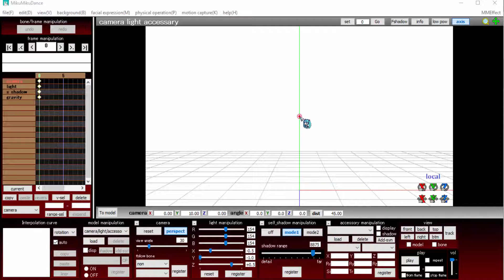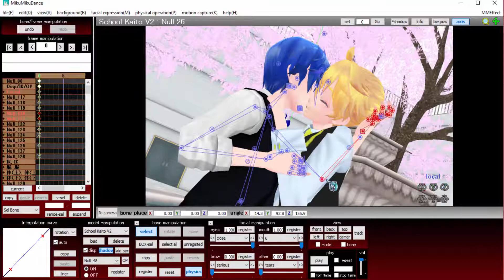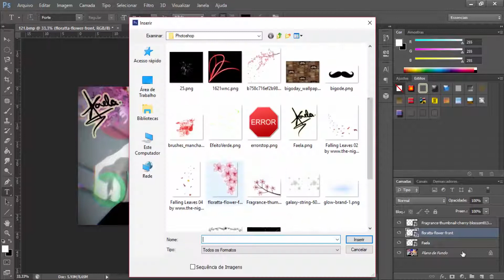[MMD] Wallpaper - Amor incontrolável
Pedido de Miku Hatsune

 Models:
Tda School Boys
By: Reineru-kun

Stage:
Yandere Sim. - MMD Stage Courtyard
By i-see-you1

Effects:
T_ToonShader Ver1.2
CheapLens
o_SelfOverlay_v0_5
Otome_v004
Sakura
SvSSAO
XDOF

Música: T-Mass & Maori - Find Me (feat. Aviella Winder) [Premiere]